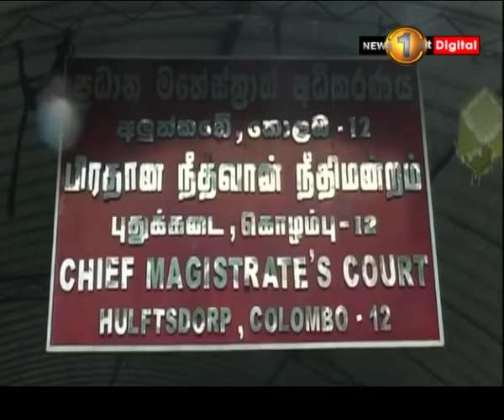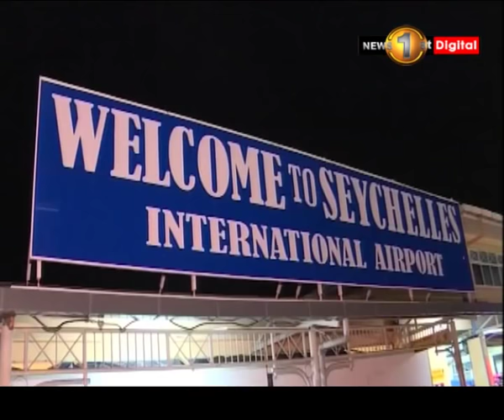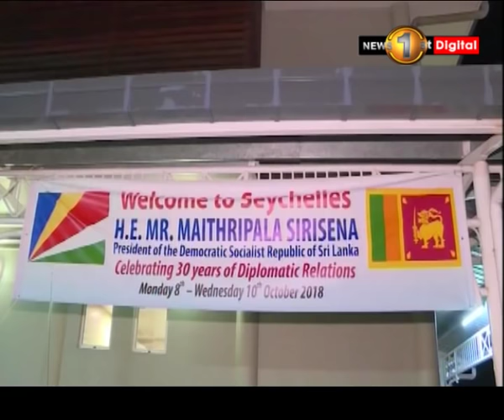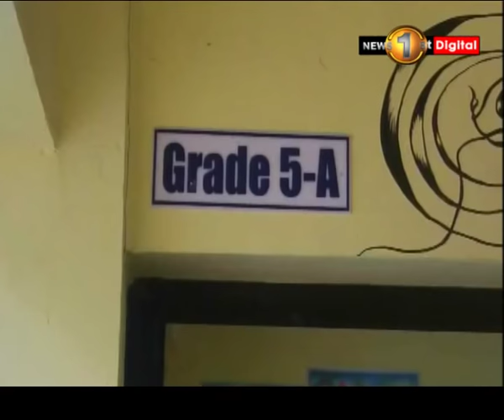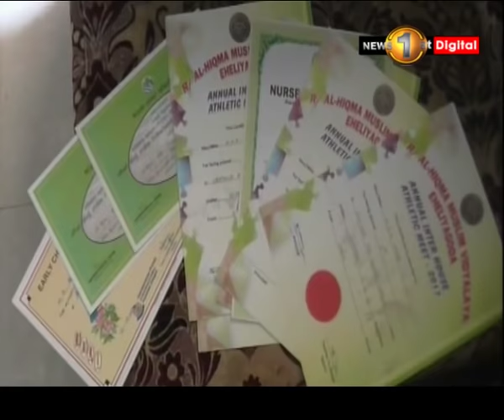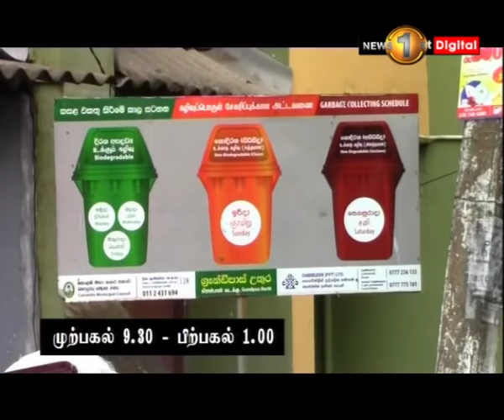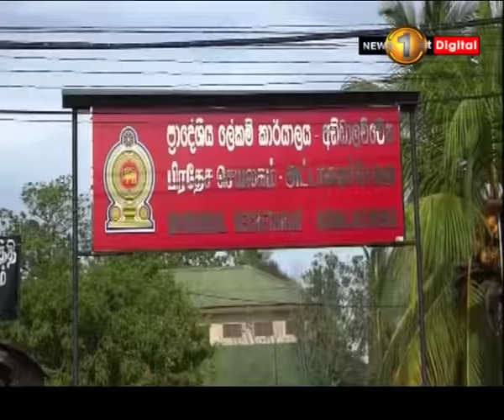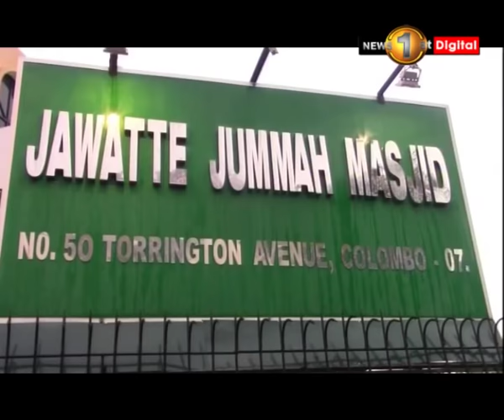News 1st: Prime Time Tamil News - 8 PM | (08-10-2018)